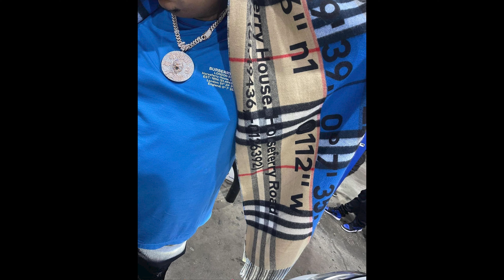Big Yavo Type Beat - "Sunday"